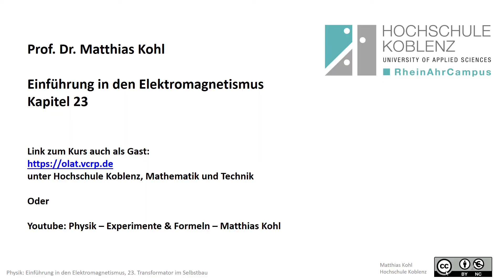Elektromagnetismus Experiment: Bau eines Transformators aus Kabel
Physik Elektromagnetismus Experiment
als Gast einloggen, dann Hochschule Koblenz, Mathematik und Technik